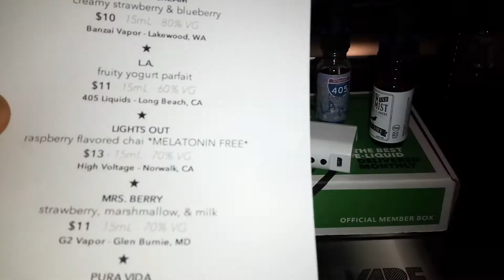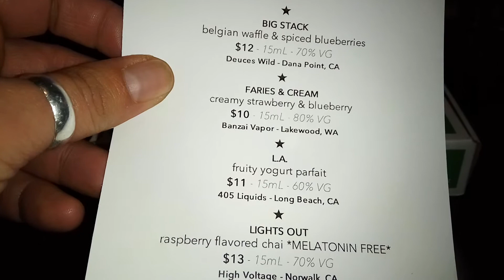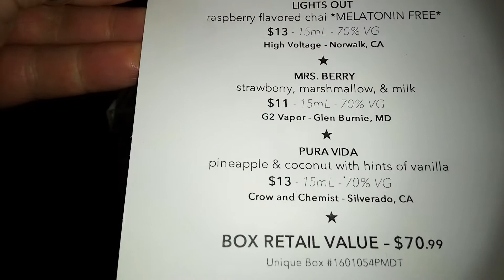26ème ZampleBox Janvier 2016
Gold box en 0mg